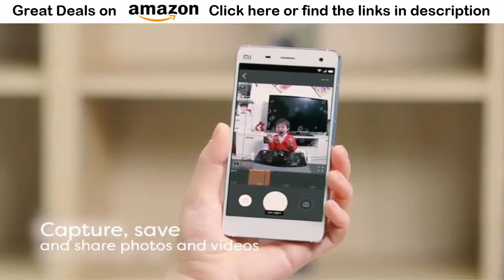YI Home Camera Wireless IP Security Surveillance System [⬇Offer Link⬇]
Check Current Amazon Price
YI Home Camera Wireless IP Security Surveillance System
Records in 720p HD to capture clear images for your records and while using 2-way audio (built-in microphone and speaker). 720P/20FPS,700Kbps; 360P/20FPS,200Kbps.
111° wide-angle lens, 940nm infrared non-invasive sensor, 4x digital zoom. Capture the scene in clarity with the wide-angle lens and zoom capabilities. The non-invasive sensor will not disturb your sleeping children.
Built-in (802.11 bgn) Single band 2.4Ghz. Reliable Wi-Fi connectivity to access your camera on YI Home App at anytime.
No monthly subscription fees: Secure your videos on a micro SD card (not included), own your video content and access video history anytime. Supports 4-32GB micro SD cards with FAT32 format.
Real-time streaming to your phone & activity alerts when motion is detected. YI Home App allows you to customize your settings according to your preferences: defined activity regions, camera sharing, customize alert schedules, and more. Available for iOS and Android.
Searches related to YI Home Camera Wireless IP Security Surveillance System

You might watched
Full review of night vision YI Home Camera 1 YI smart wifi camera (Chinese version)Sami Luo